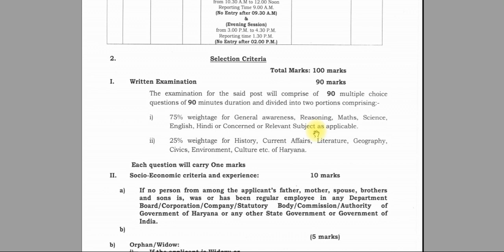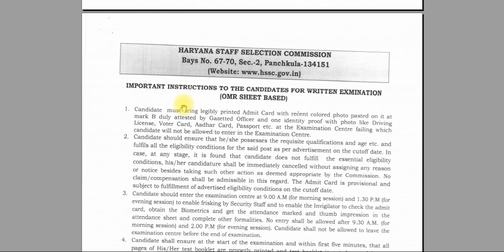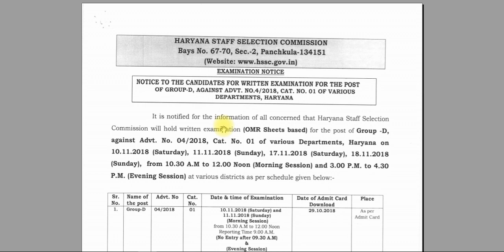ग्रुप डी की पेपर की तारीख घोषित - वीडियो में जानिए कब होगा आपका एग्जाम | HSSC Group D Exam Date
haryana gk
haryana gk in hindi apps
Haryana current affair 2018 feb,
hssc,
hr police
hr paper, hr gk,
hssc gk,
haryana current,
haryana police,
haryana police exam
hssc police,
haryana current affair gk,
haryana current affair in hindi,
haryana current affairs in hindi 2018, haryana gk for hssc,
h aryana latest gk,
haryana current affair
haryana gk and haryana current affairs updates
haryana gk apps download
haryana gk and current affairs
haryana gk app 2018
haryana gk app 2017
haryana gk audio